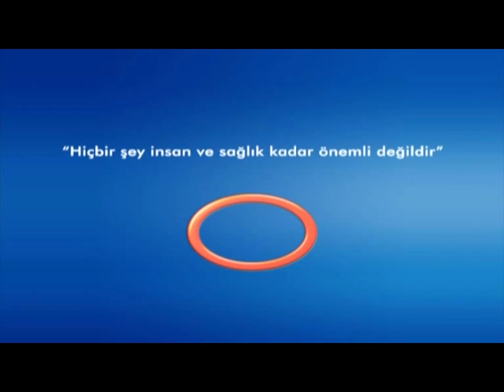Prostat Ultrasonu Tanı İçin Yeterlimidir ? - Radyoloji Uzmanı Dr.Ahmet Altun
Radyoloji  Uzmanı  Dr.Ahmet Altun - '' Prostat Ultrasonu Tanı İçin Yeterlimidir ? ''